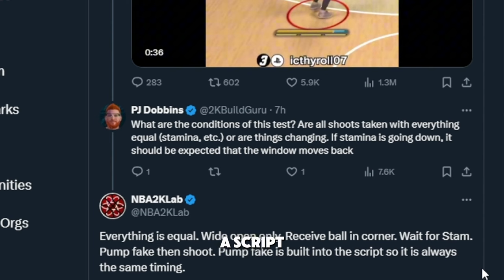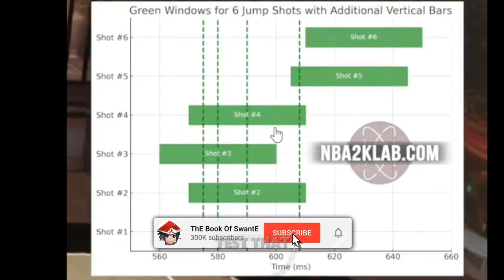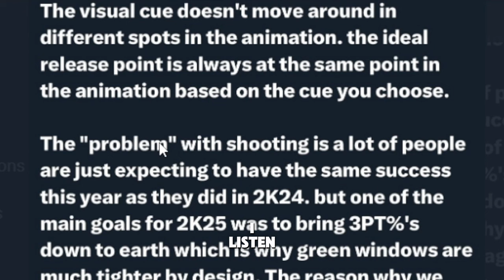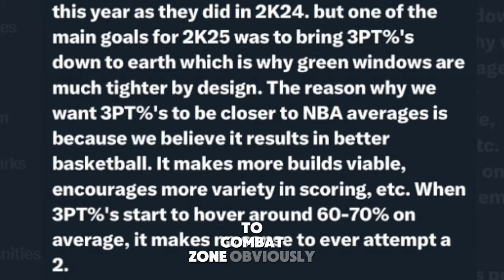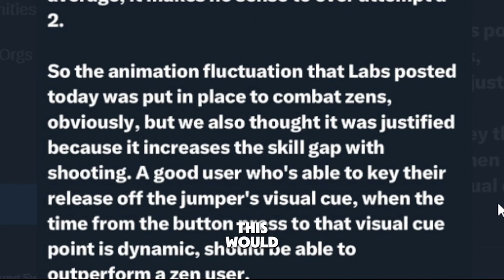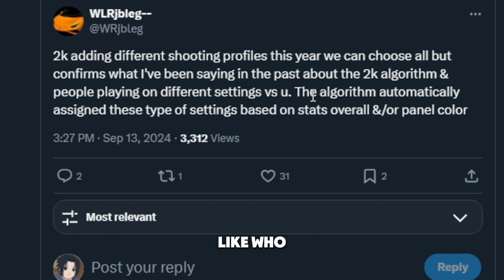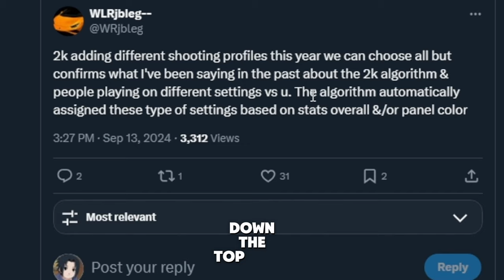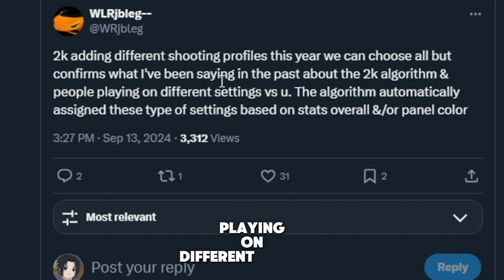NBA 2K25 HUGE UPDATE to FINISHING & SHOOTING GREEN WINDOW 🤔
nba 2k25 news major update to shooting  nba 2k25 new patch update  NBA2K25 HUGE UPDATE to FINISHING & SHOOTING GREEN WINDOW